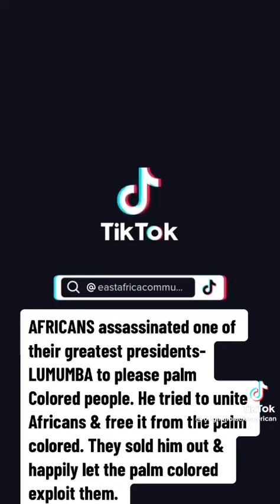How Patrice Lumumba was treated before Assassination